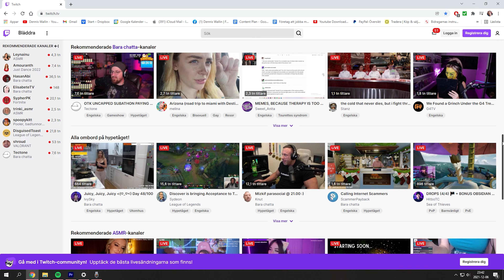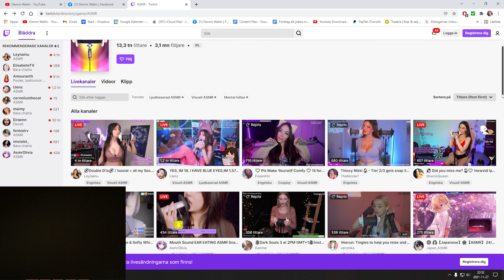Hon Tjänar Miljoner kr på att Slicka på...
Vad tycker du om de här som gör de här? Kommentera